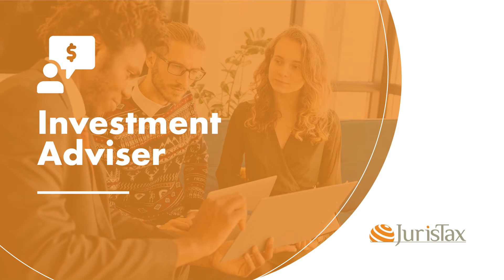JurisTax - Investment Adviser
This video will give you more information on the investment advisory license available in Mauritius.